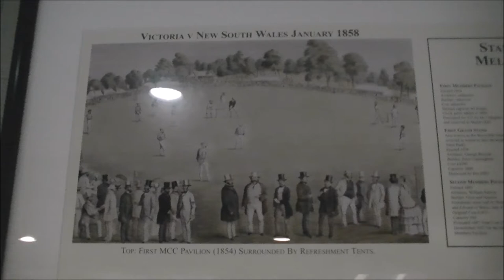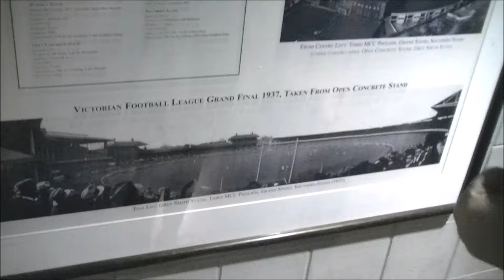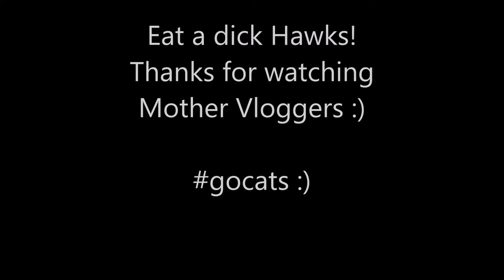R2 Vlog 2 - Cats V Hawks Rnd 1 AFL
I go to Melbourne to see the Mighty Cats take on the rubbish Hawthorne Hawks in Round 1 of the AFL season 2016. I meet up with my cousin Harlee and his lovely girlfriend from England Charlotte. Its her first AFL match and just so happens she follows the cats :)
The game is held at the MCG which can hold 100,000+ people, which is generally only that full at the ANZAC game and Grand Final. But these 2 teams have such a rivalry that you can expect up to 80,000 people. Which is unheard of for any other home and away game :)
There were 75,000 fans at the game :)
Sorry for the shaky cam and for the wind :)